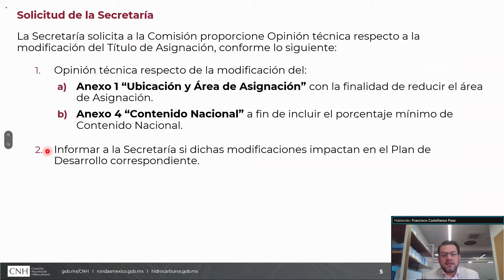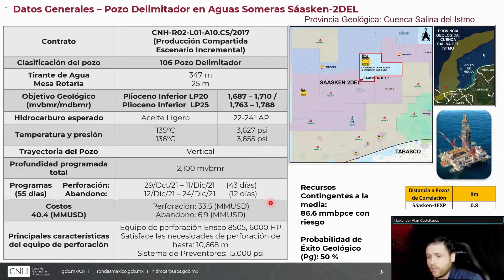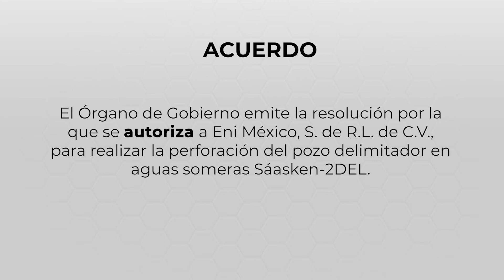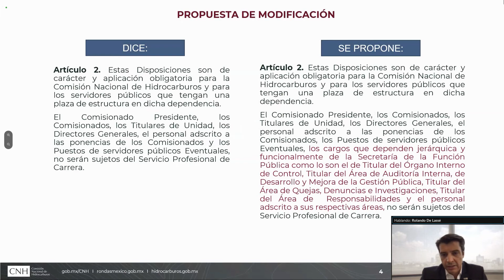Resumen 8ª Sesión Ordinaria del Órgano de Gobierno 17/08/21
Orden del día:

1. Opinión Técnica a la Secretaría de Energía sobre la modificación de los anexos 1 y 4, de la Asignación A-0399-Monclova.

2. Resolución por la que la Comisión Nacional de Hidrocarburos se pronuncia sobre la solicitud de autorización de Eni México, S. de R.L. de C.V. para realizar la perforación del pozo Sáasken-2DEL.

3. Acuerdo por el que se modifican las Disposiciones Aplicables al Servicio Profesional de Carrera de la Comisión Nacional de Hidrocarburos.